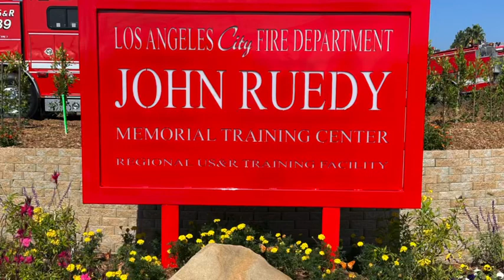Urban Search & Rescue Training Facility Named in Honor of LAFD Captain John Ruedy | Sept. 28, 2023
SHERMAN OAKS - First responders from across California joined members of the Los Angeles Fire Department on September 28, 2023, at the formal dedication of the John Ruedy Memorial Training Center, a regional facility focused on providing both classroom education and hands-on training in urban search and rescue specialties.

Joining Los Angeles Fire Chief Kristen Crowley and LAFD leadership at this special event, were members of the Ruedy family, who shared memories of LAFD Captain II John Edward Ruedy,  whose expertise and passion was helping first responders in California and beyond prepare to save lives in the face of unthinkable disaster.

The 31 year LAFD veteran succumbed to duty related cancer in 2021.

The training center dedication took place on the 30th anniversary of the founding of Urban Search and Rescue California Task Force 1 (CA-TF1),  a FEMA Urban Search and Rescue Task Force sponsored by the Los Angeles Fire Department.

The long anticipated ceremony also honored two of Captain Ruedy's close colleagues, LAFD Battalion Chief Craig White and Firefighter Jarvis Willis, who were feted for their their trailblazing accomplishments in urban search & rescue preparedness, training and response, as they jointly announced their well earned retirement from the LAFD.